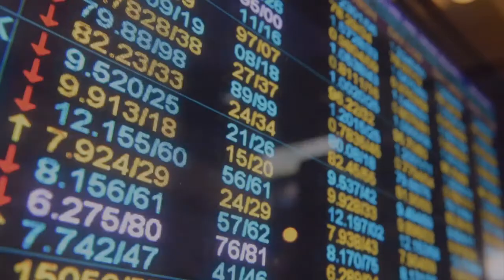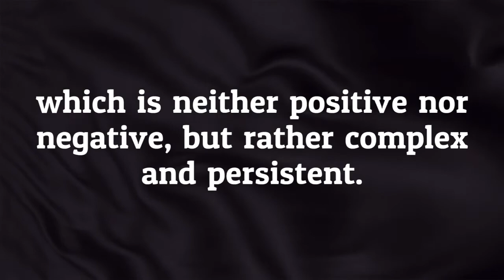Weekly Top Five - Author Made Video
This video was made as an author highlight to showcase the paper "The Nature of Causality and its Dark Aspect" which was first featured on SSRN's Weekly Top 5 Papers on February 5th, 2017. It was created by the authors, Stavros K. Stavroglou (Department of Mathematical Sciences and Institute for Risk and Uncertainty, University of Liverpool, UK), Athanasios A. Pantelous (Monash University – Department of Econometrics & Business Statistics), and Konstantin Zuev (California Institute of Technology).